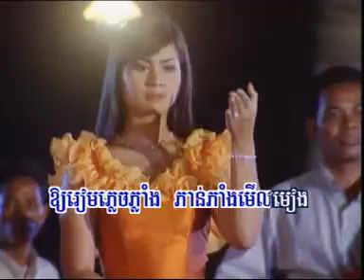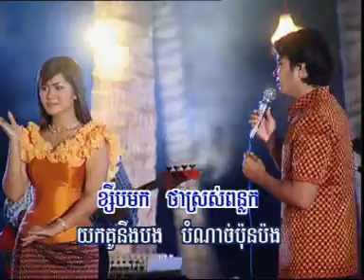Cambodia Music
Noy Van Nate song.